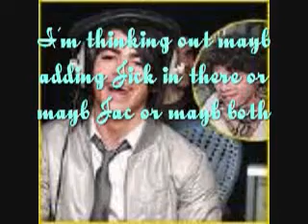Plz sub georgiamilne